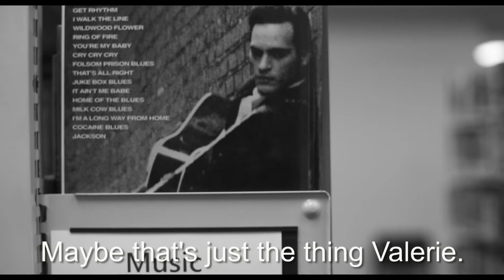A Song For Valerie: Rough Cut